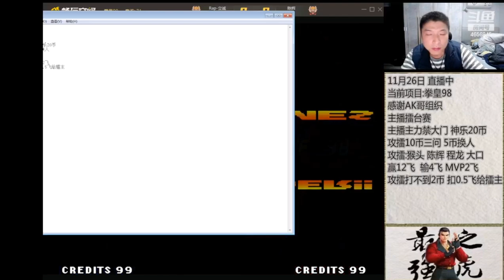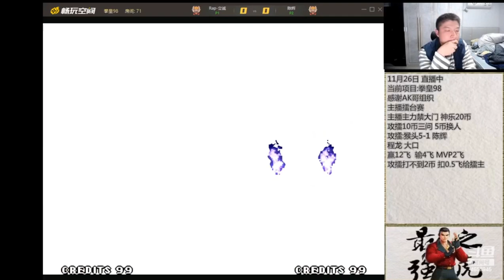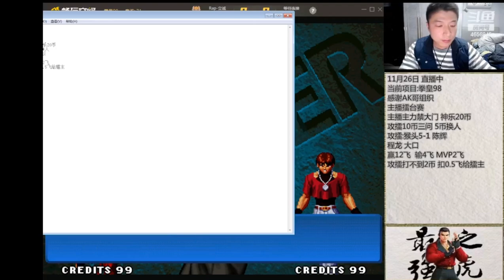KoF 98 Re-match - Licheng (立诚) +5 Vs Chen hui (陈辉) ( 3 ) Random